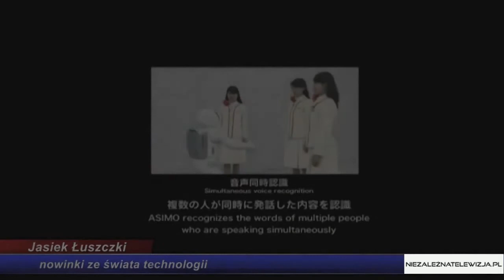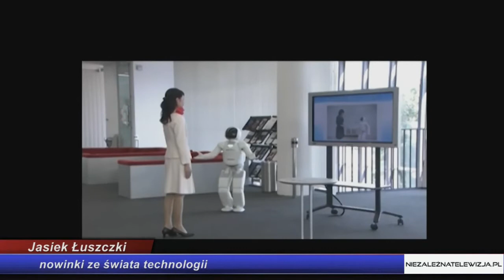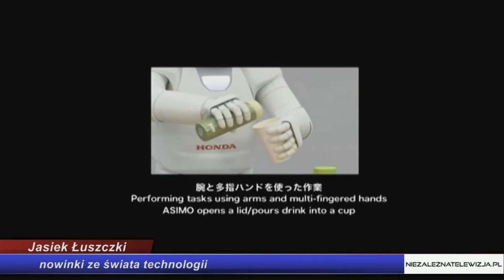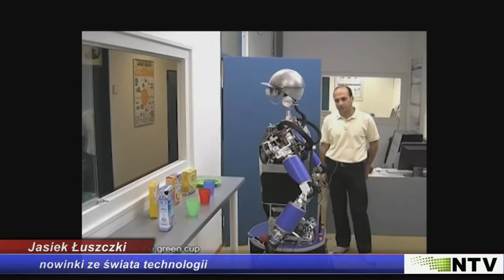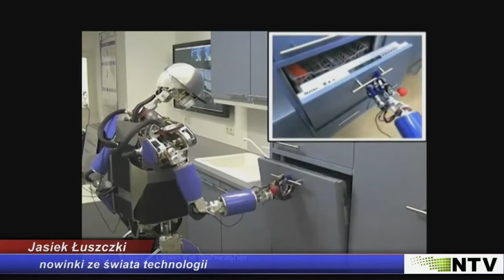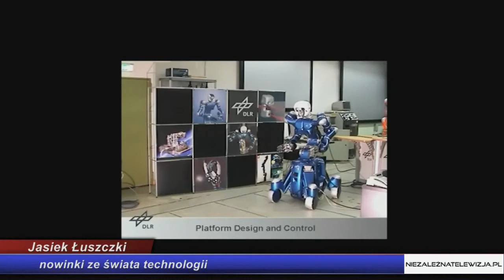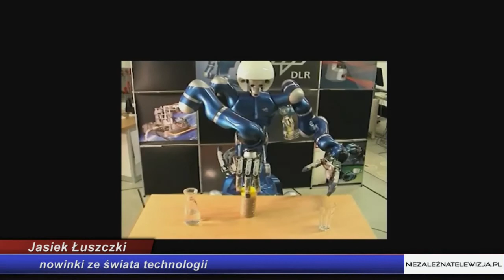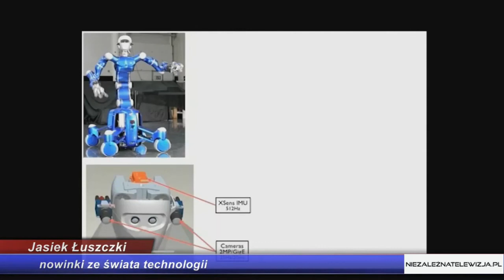Nowinki ze świata nauki i technologii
Nowinki ze świata nauki i technologii na antenie niezaleznatelewizja.pl - prezentacja Jaśka Łuszczki (TZM Polska)